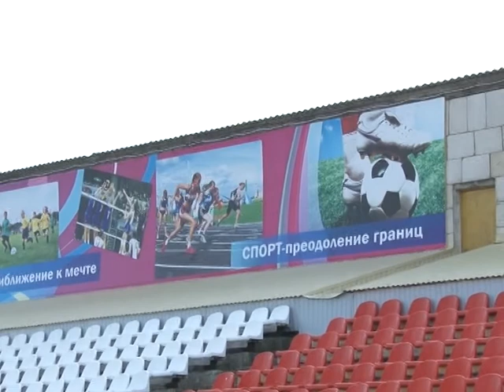Глава Анапы, побывав на стадионе «Спартак», убедился: его поручения не выполнены